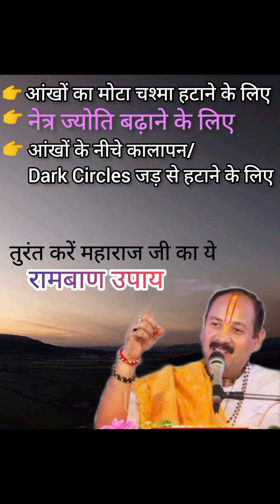आंख का चश्मा हटाने और काले घेरे मिटाने का रामबाण उपाय